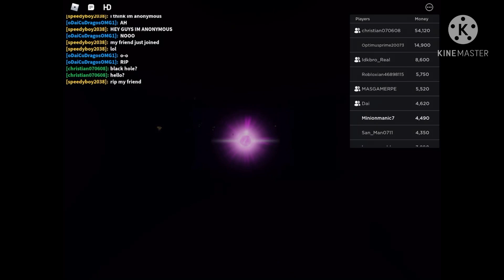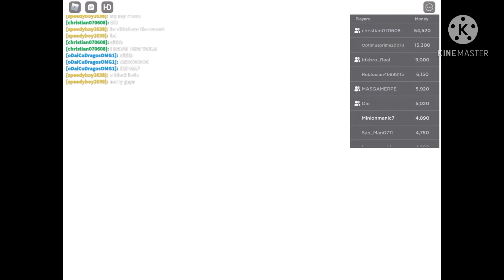Dezz City | New World Event | ROBLOX Live Event